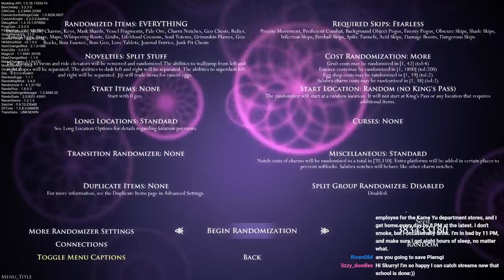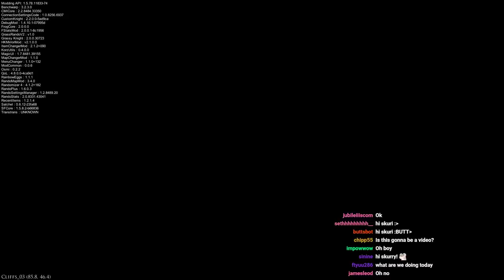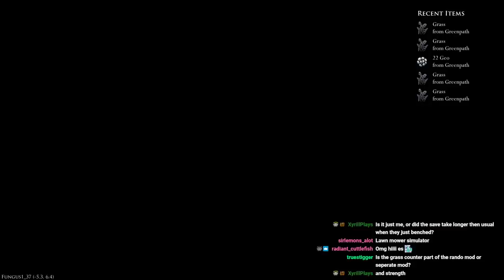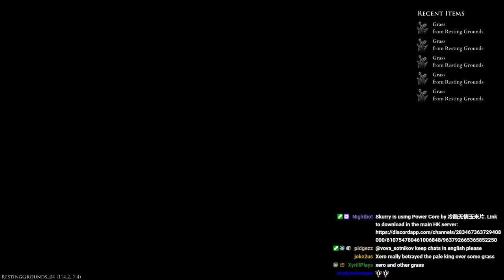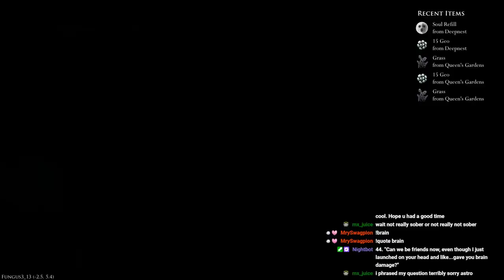Grass Randomizer - Part 1